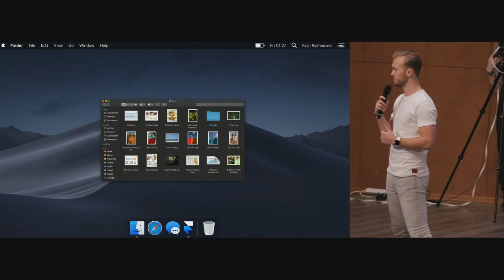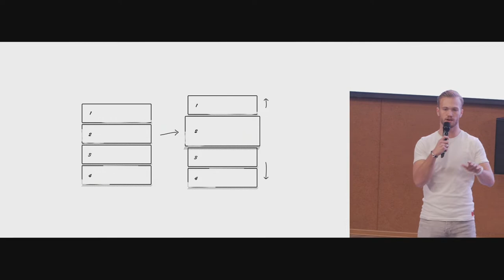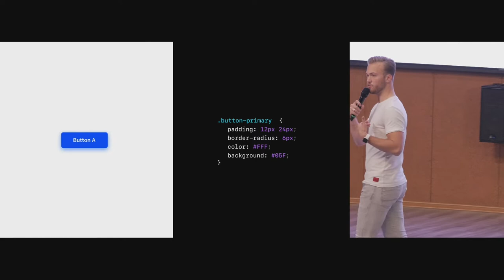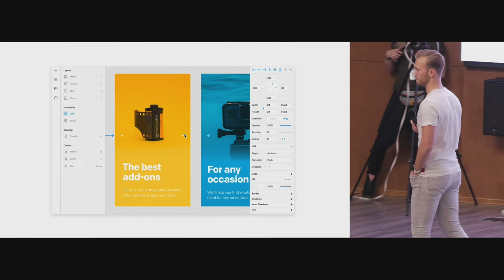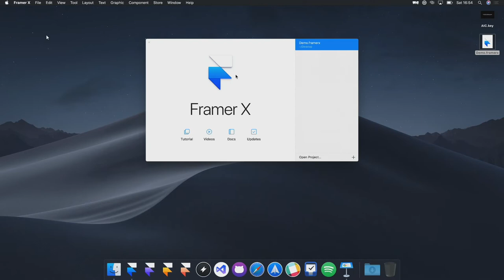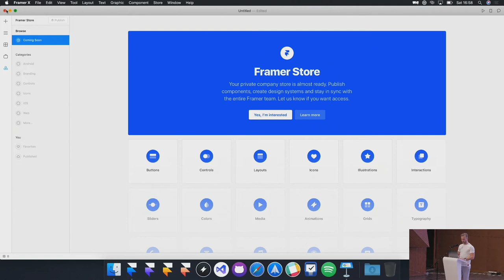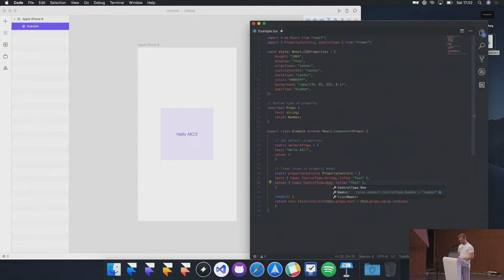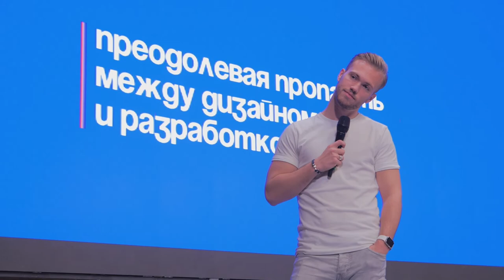Krijn Rijshouwer — «Преодолевая пропасть между дизайном и разработкой», AIC Design Day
AIC Design Day 3 ноября 2018 года

Крайн Райшауэр, продуктовый дизайнер (Framer). Тема выступления — «Преодолевая пропасть между дизайном и разработкой».